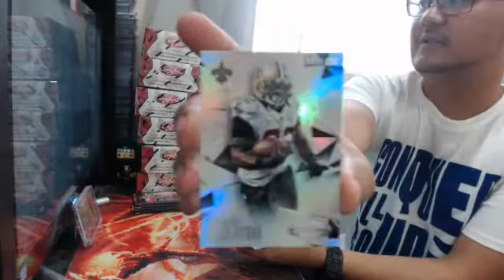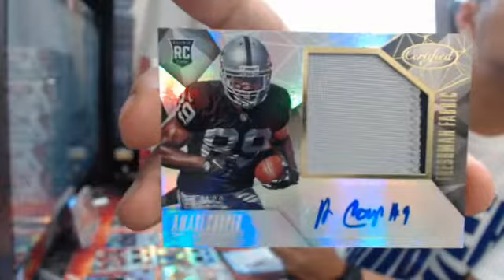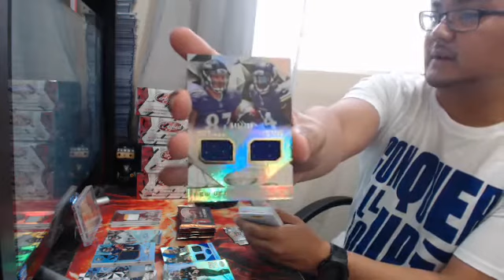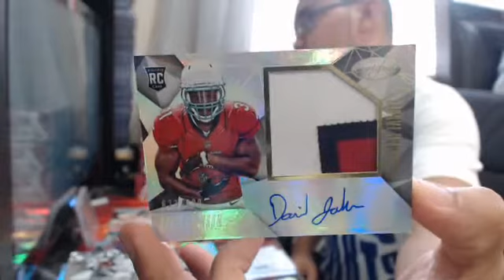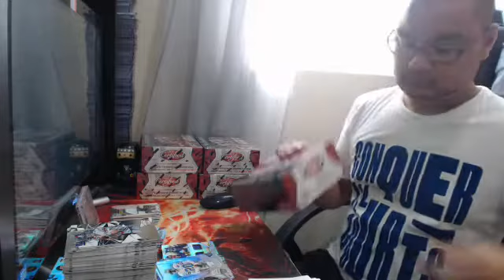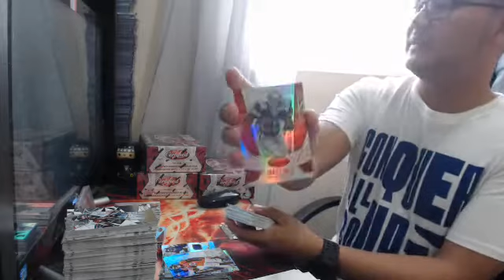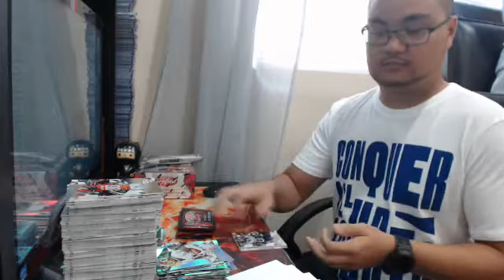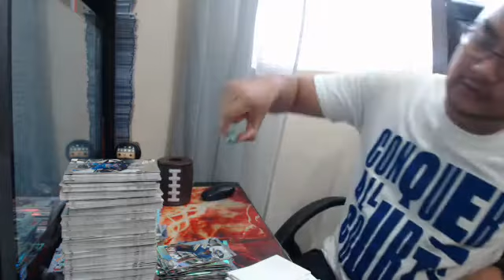PYT 2015 PANINI CERTIFIED FOOTBALL INNER CASE BREAK #3! JUST AMARI!?